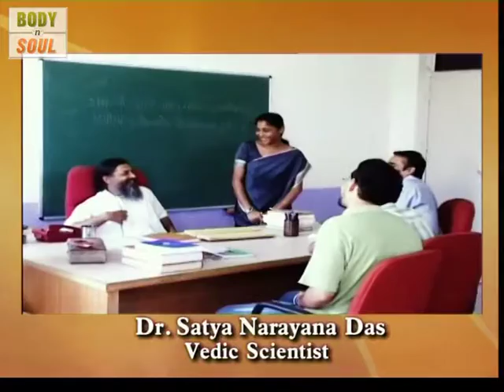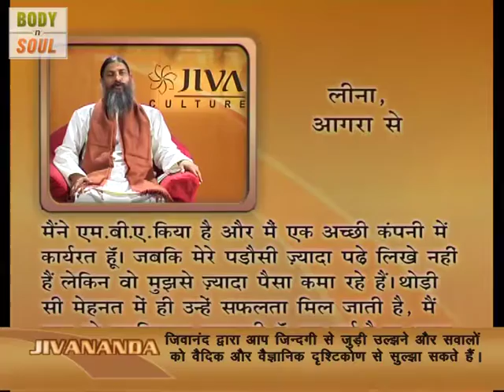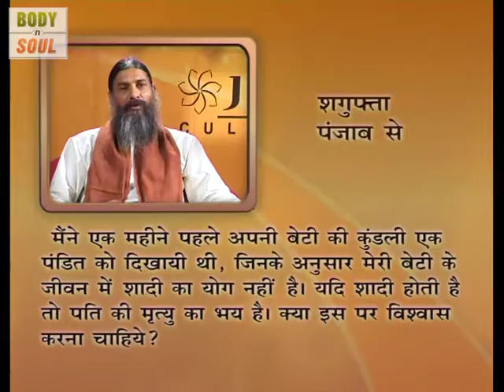Karma and Fate – Dr. Satya Narayana Das - Jivanand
Karma means action, work or deed; it also refers to the spiritual principle of cause and effect where intent and actions of an individual (cause) influence the future of that individual (effect). And Fate, the development of events outside a person's control, regarded as predetermined by a supernatural power. Expert Vedic Scientist Dr. Satya Narayan Das shares us his insightful philosophies regarding life, family and social wellbeing in accordance to Karma and fate.